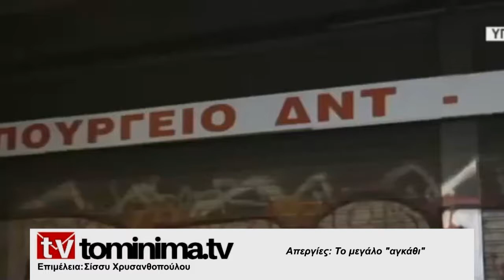Απεργίες: Το μεγάλο "αγκάθι"